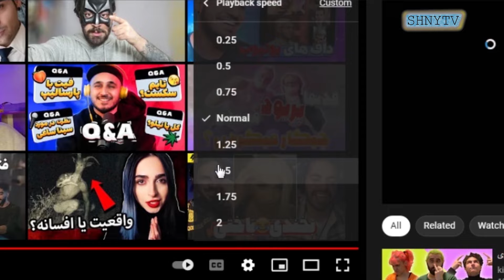بهترین اجراهای گاد تلنت | دوبله فارسی امریکن گات تلنت | جالب ترین های امریکن گات تلنت پارت2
سلاممم اومدیم با بهترین_اجراهای_گاد_تلنت | دوبله_فارسی_امریکن_گات_تلنت | جالب_ترین_های_امریکن_گات_تلنت_پارت2 باید بگم حسابییی خوش اومدین به دوبله_فارسی_گاد_تلنت که محصول کشور امریکا هستش این ویدیو ها هیچ منبع درامدی برای من ندارن چون کل ویدیو کپی رایت گرفته پس باید بگم این سری از ویدیو ها فقط برای رضایت شماست برای این ک انرژی مثبت بهتون بدم و حالتون رو خوب کنم البته اگر بتونم و امید وارم ک بتونم ممنون ک لایک میکنید و سابسکرایب فراموشتون نمی شه بلور کنین ذلم به سابام خوشه فقط توی این سبک از ویدیو ها راستی باید بگم شانی دووستون دارهااااا